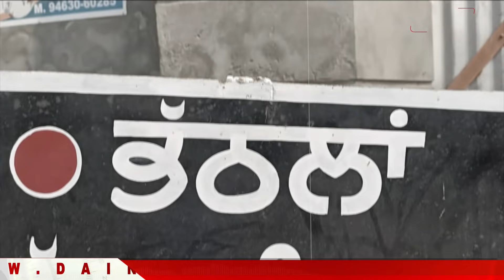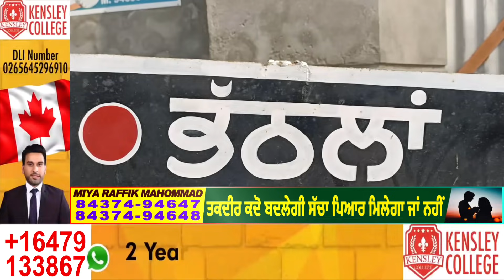Barnala के नौजवान का Canada में Murder, रिशतेदारों के झगड़े का बना शिकार